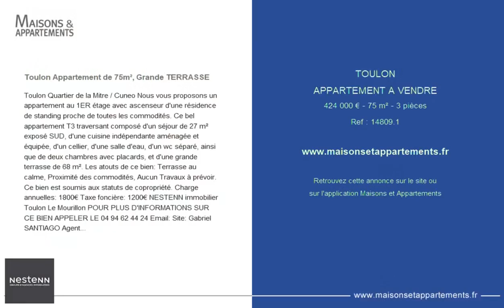TOULON - APPARTEMENT A VENDRE - 424 000 € - 75 m² - 3 pièce(s)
Référence : 14809.1

Toulon Appartement de 75m², Grande TERRASSE

Toulon Quartier de la Mitre / Cuneo Nous vous proposons un appartement au 1ER étage avec ascenseur d'une résidence de standing proche de toutes les commodités. Ce bel appartement T3 traversant composé d'un séjour de 27 m² exposé SUD, d'une cuisine indépendante aménagée et équipée, d'un cellier, d'une salle d'eau, d'un wc séparé, ainsi que de deux chambres avec placards, et d'une grande terrasse de 68 m². Les atouts de ce bien: Terrasse au calme, Proximité des commodités, Aucun Travaux à prévoir. Ce bien est soumis aux statuts de copropriété.

Cette annonce vous est proposée par l'agence AGENCE NESTENN BANDOL

|2522220|